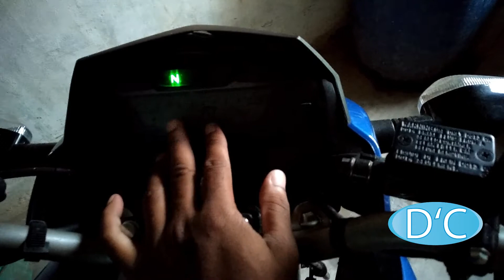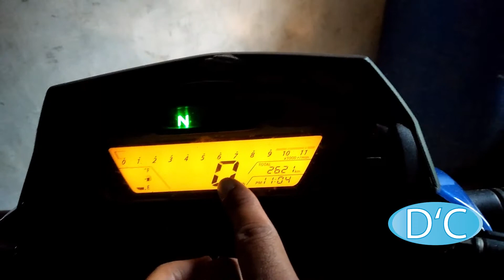HORNET 160 r Engine, Head and tail light switch MODIFICATION!! BANGLA TUTORIAL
In this video you will see how to install engine switch and head and tail light asshley! Its good and easy to install. by installing this  you can off your Hornet engine off without ignition of the keys!
D' Code, the ultimate code line.